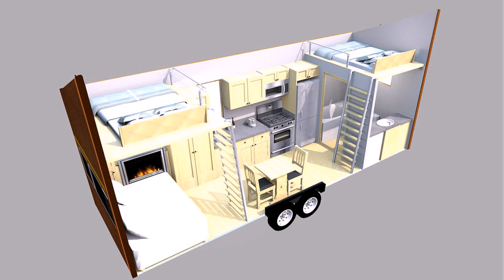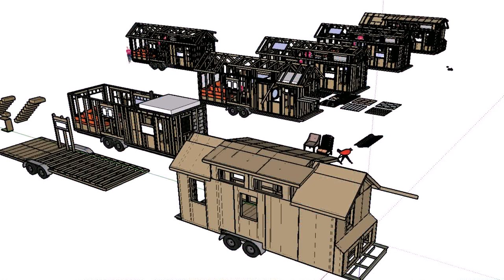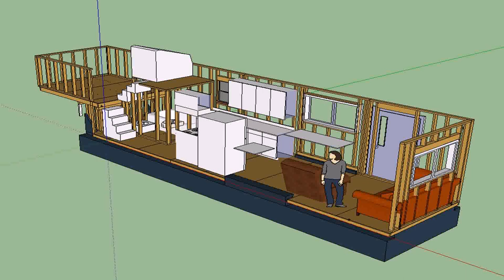Trailer Mounted Tiny House Plans